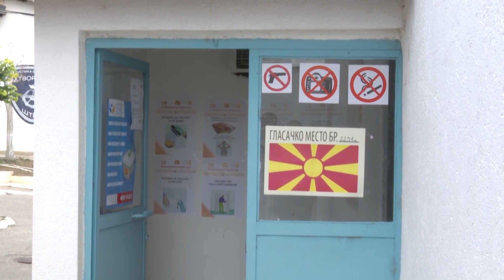Општинската изборна комисија го ревидира списокот на членови на Избирачките одбори